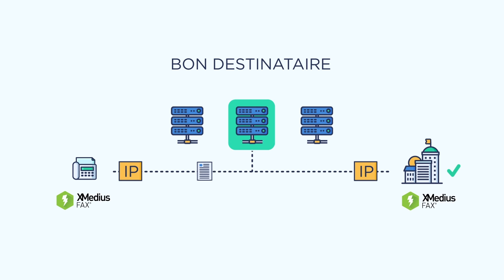Sécurité des données bancaires grâce à XMediusFAX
Les entreprises du secteur financier souhaitent mettre en œuvre des stratégies visant à accroître l’efficacité opérationnelle et à optimiser le système de gouvernance. La solution de fax FoIP XMediusFAX® permet aux organismes financiers d’atteindre leurs objectifs.